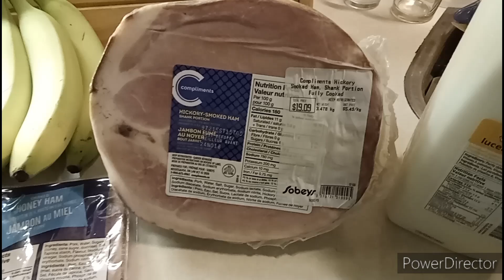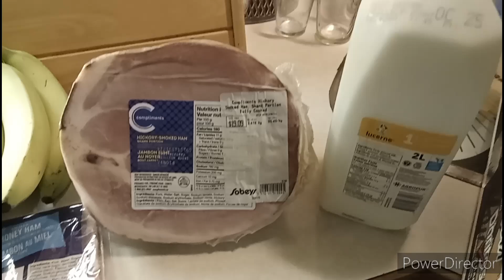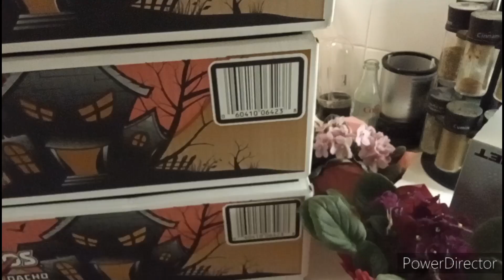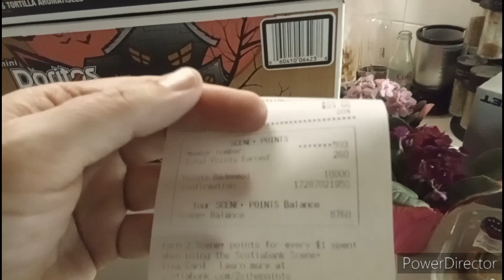Sobeys Grocery Haul - $4.13! Sales and Redeeming Scene+ Points